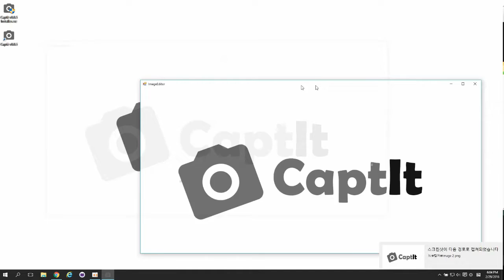20160301 캡칫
흑역사지만 박제